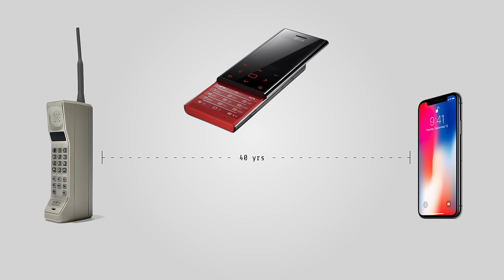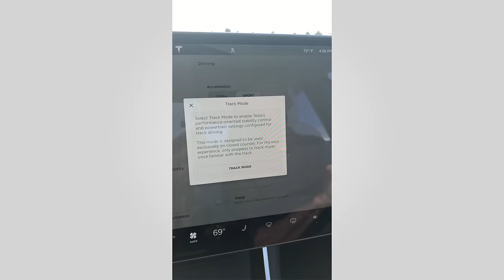Talking Tech with Elon Musk!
Talking Tesla, tech and the future with Elon Musk.